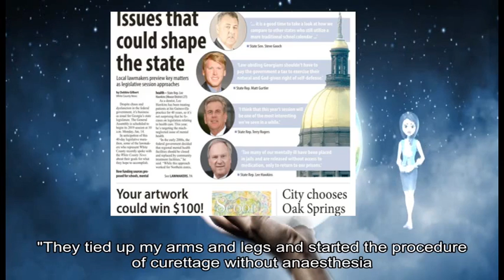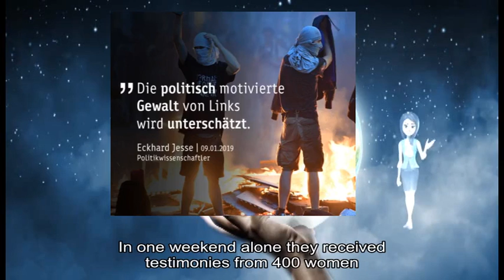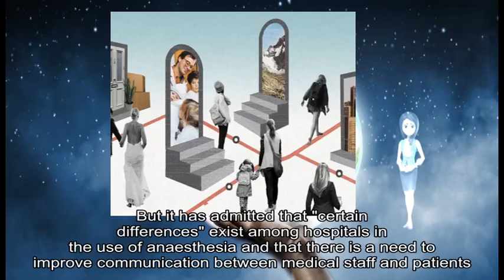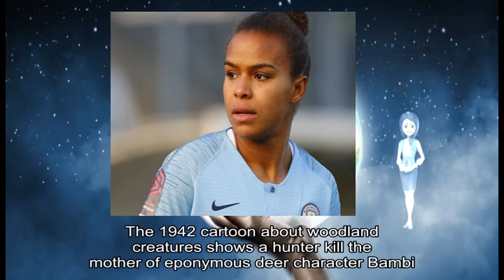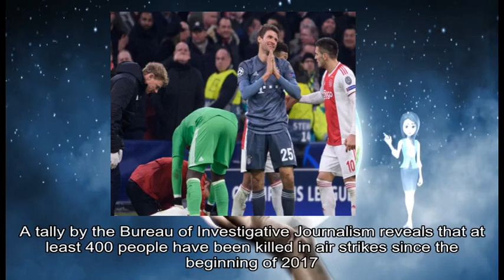01142019 Croatian women challenge brutal pregnancy 'care'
about: Croatia, own #, MeToo, Campaigners, obstetric violence, MP, own ordeal, national debate, social media, hashtag #, BreakTheSilence Ivana Nincevic-Lesandric, medieval treatment, medical staff, internal organ, MPs, Health Minister, Milan Kujundzic, Croatian, medical records, Croatians, statement bold, Croatia, Catholic country, female reproductive health, patriarchal society, Pressure, group Parents, Roda, MP, 's testimony, BreakTheSilence, Daniela Drandic, health ministry, fertility procedures, repair tears, vaginal childbirth episiotomy, Jasmina Frulanovic, health ministry, personal testimonies, Roda, small number, certain differences, medical staff, health minister, MP Ivana Nincevic-Lesandric, BBC, Mr Kujundzic, gynaecology department, Croatian, Ulla Marton, women 's accounts, European Union lots, European countries, Daniela Drandic, Roda, women 's experiences, reproductive healthcare, different lens, men 's health, MP, Right, Ms Nincevic-Lesandric, Disney, Bambi, Missouri, David Berry Jr, year-long sentence, August, family members, rot prosecutors, Missouri, jail sentence, illegal deer, Robert George, Berry Jr, Walt Disney, Bambi, December, woodland creatures shows, eponymous deer character, Bambi, months-long investigation, Berry Jr, David Berry Sr, Kyle Berry, local newspaper, Springfield News-Leader, total number, Lawrence, County 's conservation agent, Andy Barnes, Berry Jr, year-long sentence, Lawrence, County prison, 120-day term, Barton, County prison, firearms probation violation, Missouri, Conservation Commission, Scandinavian, women tourists, Morocco, country 's, interior ministry, Imlil, Atlas, mountain range, Africa, peak Mount, Toubkal, Denmark, Norway, police investigation, interior ministry statement, Scandinavian, women tourists, Morocco, country 's, interior ministry, Imlil, Atlas, mountain range, Africa, peak Mount, Toubkal, Denmark, Norway, police investigation, interior ministry statement, Islamist, group al-Shabab, air strikes, Somalia, air strikes, deadliest air attacks, Somalia, November, Somalia, sharp increase, air strikes, Donald Trump, January, Investigative Journalism, air strikes, Somalia, huge military base, Djibouti, launches attacks, Mr Trump, March, attack militants, Somalia Traditionally